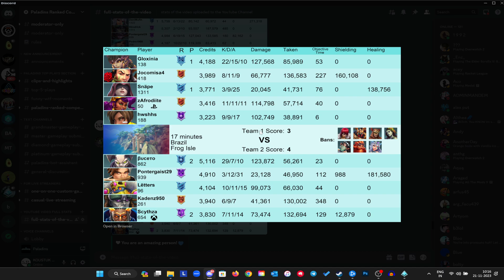100+ Lvl How Good is Dark Stalker Finally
Paladins Androxus gameplay and build 2023